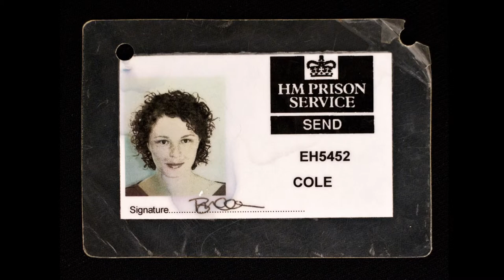Art of Justice - Law Week 2019 - Bindi Cole Chocka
Art inspires, it provokes, it’s one of the most powerful ways we find our voice, find meaning, and understand why we do what we do.

Art sheds light on tough subjects and challenges us to find nuanced answers. And as justice grapples with these same concepts every day, what better place to have a conversation about these important questions than at a justice centre?

Magistrate Fanning alongside contemporary artists Bindi Cole Chocka and Ching Ching, art curators Lis Blake and Laila Costa, will investigate one of the most creative solutions to improving justice — turning courts into art galleries.

A lively and thought-provoking evening and a rare opportunity to meet one of Australia’s leading contemporary artists, curators, and our Magistrate to explore intersections of art and our justice system.

Specifically curated for Law Week, the Art of Justice is all who create art, justice practitioners, law students, and anyone interested in transforming justice.